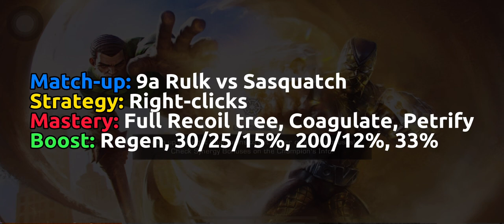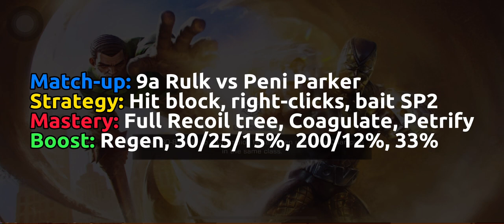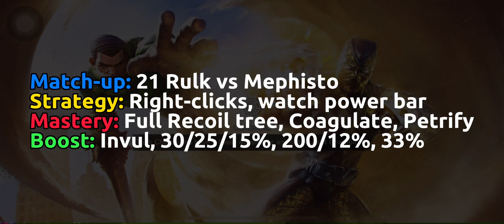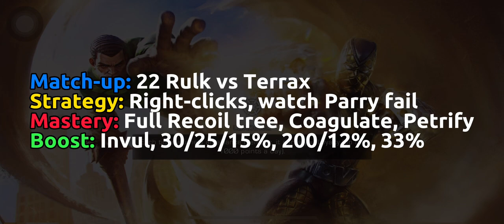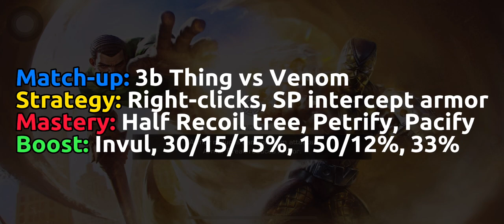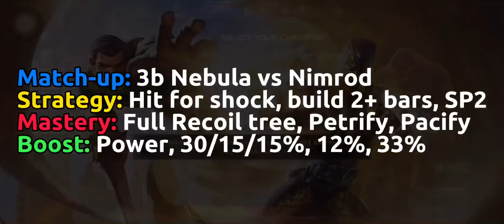🤮 JA vs. HC AR | AW Season 41 War 11 | MCOC AW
Attackers:
- Red Hulk
- Nebula
- Thing

Defenders
- Intro 00:00
- Node 9 Sasquatch (Rulk) 00:13
- Node 18 Peni Parker (Rulk) 01:08
- Node 21 Mephisto (Rulk) 03:19
- Node 22 Terrax (Rulk) 04:27
- Node 32 Venom (Thing) 06:08
- Node 42 Nimrod (Nebula) 07:45
- BG Result 08:43
- Alliance Result 08:53

Result:
Win